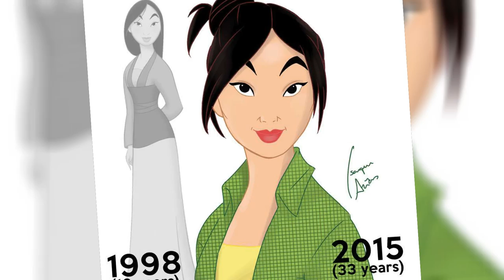8 PRINCESSES DISNEY VIEILLES DE ISAQUE AREAS - Les Successeurs de Disney